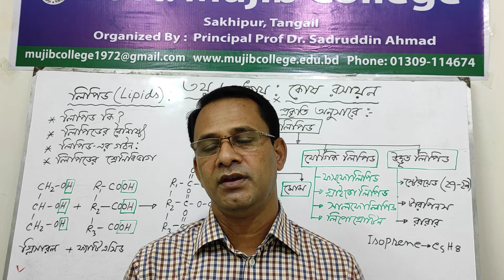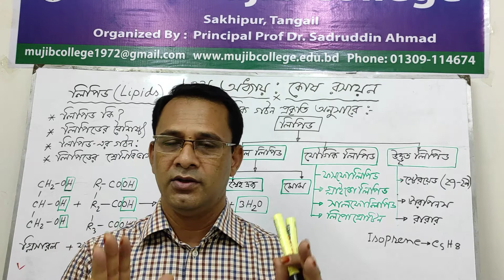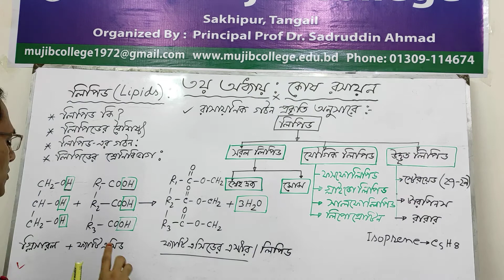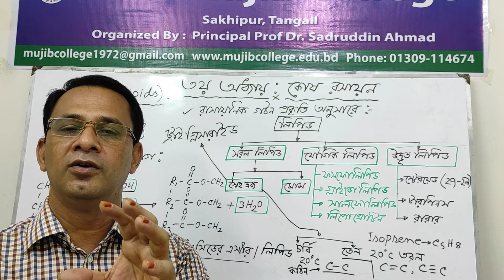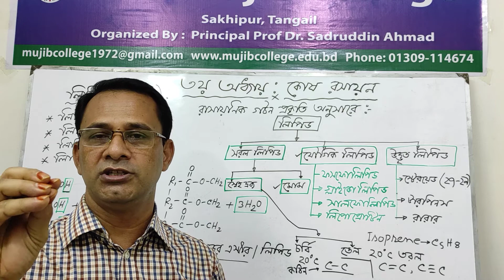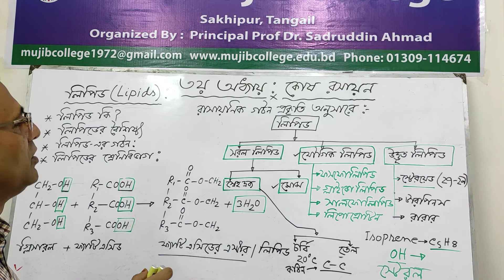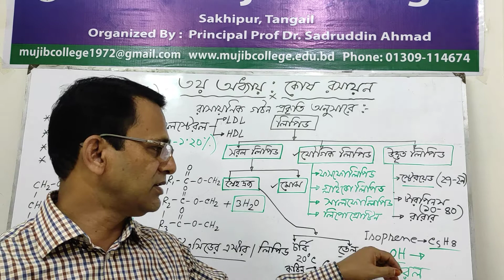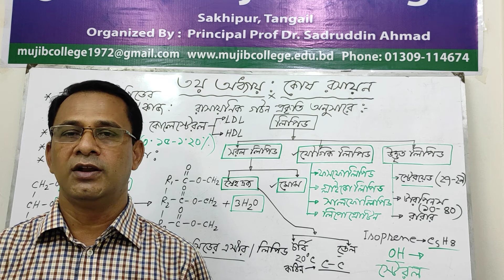Shafique Sir, Lecturer in Botany,Govt Mujib College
জীব ১ম পত্র:৩য় অধ্যায়:কোষ রসায়ন:লিপিড কি, লিপিডের বৈশিষ্ট্য, রাসায়নিক গঠন, শ্রেণিবিভাগ এবং লিপিডের কাজ। লেকচার-০৬ ‌।